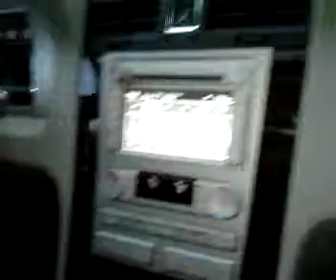Sedrick pushing Navagator.3gp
Taking Jewell back to College